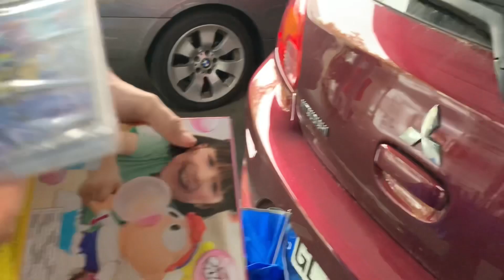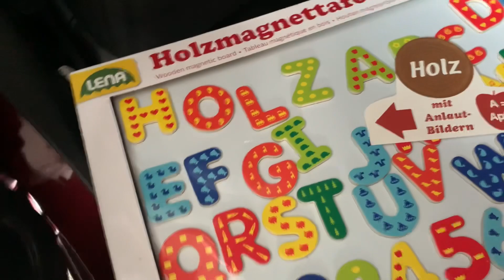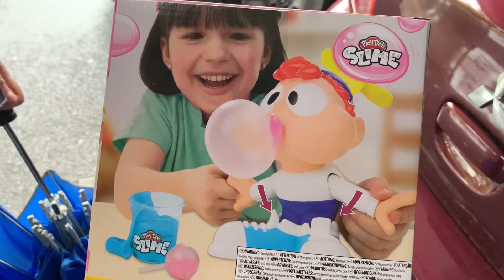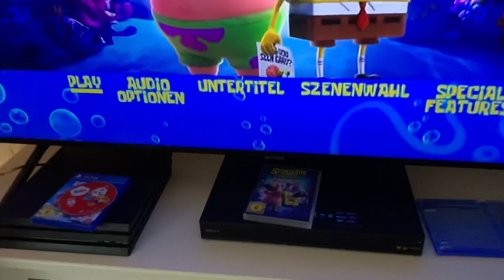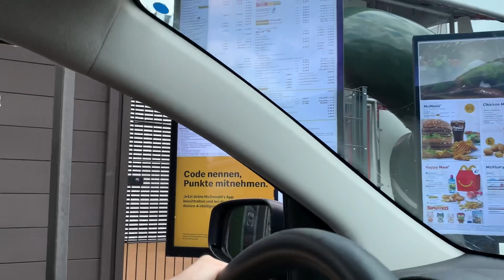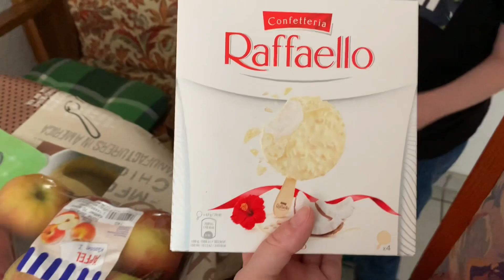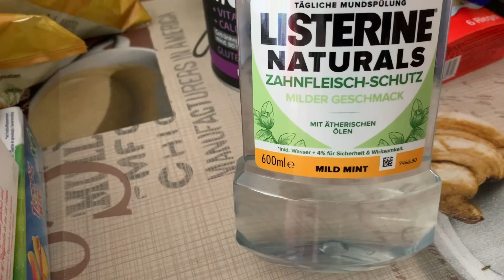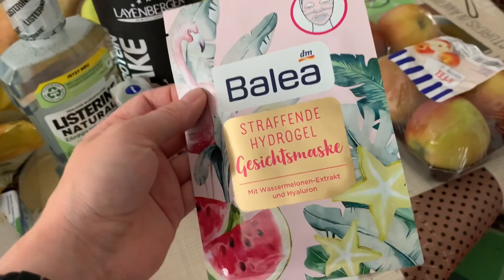Wakacje rozpoczęte 🏖 | Dobre jedzenie | HAUL | Niezwykły dzień z nami ❤️ | Vlog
Dziś spędzamy razem cały dzień z niespodziankami . Wreszcie Kaspi ma ostatni dzień szkoły. Jakie prezenty na zakończenie roku szkolnego dostał Kaspi, zobaczcie sami … Wyskoczyliśmy także na dobre jedzenie i zrobiliśmy małe zakupy. Po zakupach Kaspi chciał ze mną zrobić mini HAUL . Zapraszamy do obejrzenia naszego cudownego dnia z nutką wspomnień ❤️❤️❤️wszystkich nowych i starych widzów pozdrawiamy

No i aby być na bieżąco, prosimy o wciśnięcie dzwoneczka .
Wszystkie te działania pomogą nam urosnąć ale tylko z waszą pomocą . Naszą misją jest ukazanie tego że nie ma rzeczy niemożliwych dla rodziny z dzieckiem ze spektrum autyzmu .
Zapraszamy do oglądania ❤️❤️❤️przez to chcemy dotrzeć do jak największej rzeczy osób i pomóc innym ❤️

Muzyka